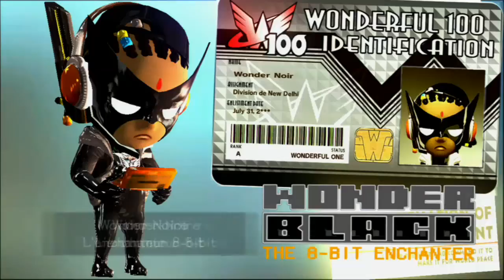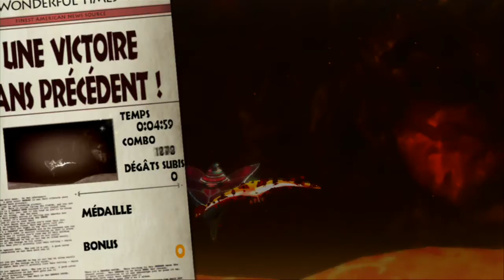Let's Play FR HD The Wonderful 101 #15 - Wonder Noir et sa Game & Watch !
Notre nouvelle mission nous amène en Afrique, dans la Jungle puis dans un Volcan, où on fera la connaissance de Wonder Noir et de sa nouvelle formation : une bombe ralentissant le temps.